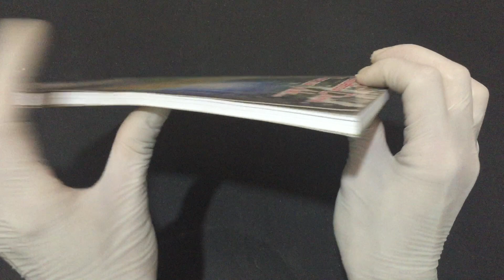IMG 7965Há Uma Saída